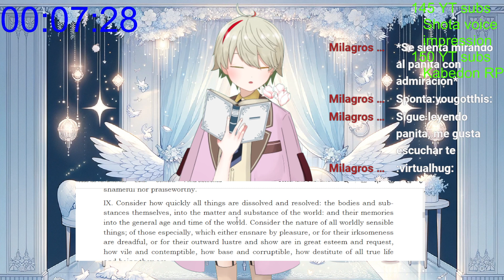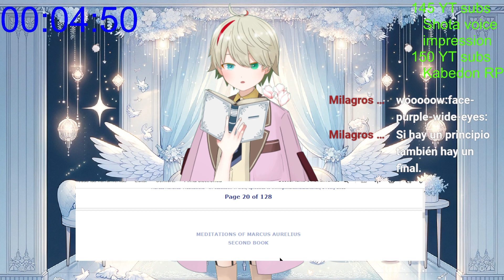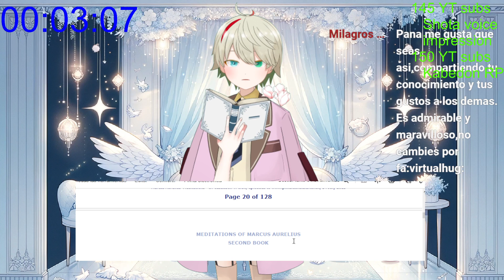Reading Meditations: Consider the true essence of all material things, beyond their surface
It is fascinating how even in the era of antiquity, Stoic philosophy already acknowledged the fatal impermanence of all works & deeds of humans. All buildings are destined to be reclaimed by the vines & erosion of nature. All glorious deeds are fated to be eventually forgotten to time.

Mayhaps as a partial consequence to that recognition of the inevitability for man to surpass destiny, Stoicism adopts a fundamental humility that places humans towards an acceptance or surrender towards nature. Even the things that encompass something greater than ourselves or which "threaten" to absorb our consciousness to it are not to be feared, for they are seen as naught but another step on the journey of a morally constructed universe.